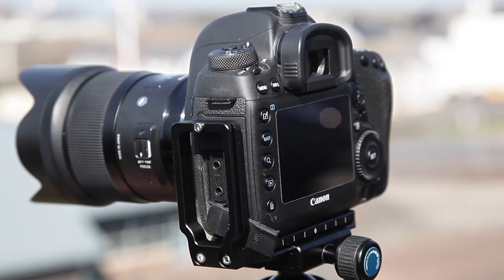Pig Iron LB-1 L-Bracket - Key Features of this Arca-Swiss Compatible Camera L-Bracket.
Expand your horizons with the Pig Iron LB- L-Bracket.